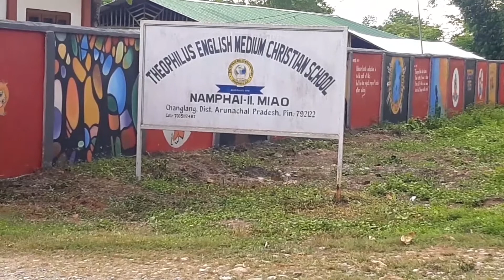Nice school Namphai-II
Theophilous English critian school Namphai II, Dist changlang, Arunachal Pradesh.